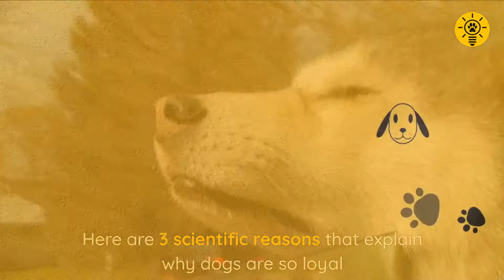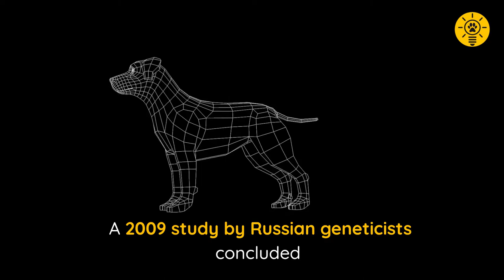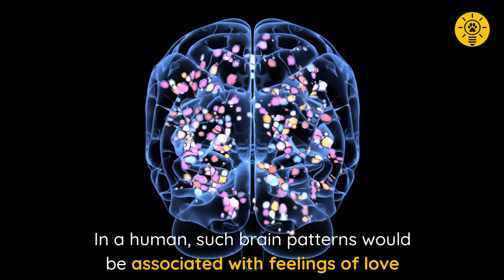Why are dogs so loyal - 3 scientific reasons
Why are dogs so loyal - 3 scientific reasons. Here are 3 reasons, backed by science, explaining the storied loyalty of dogs through the ages

00:00 Introduction
00:44 #1 Genetics & psychology
02:00 #2 Selective breeding
03:14 #3 They can love
04:43 Conclusion